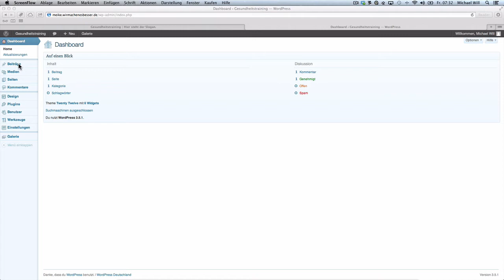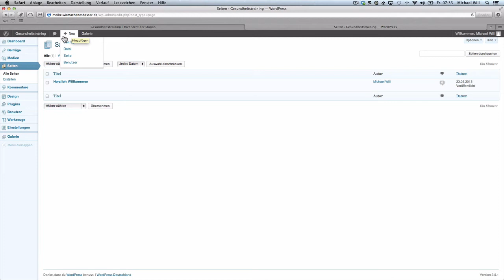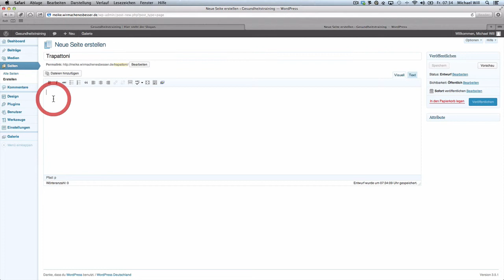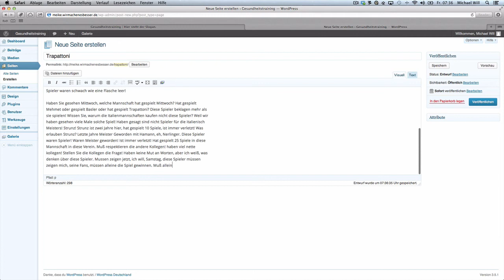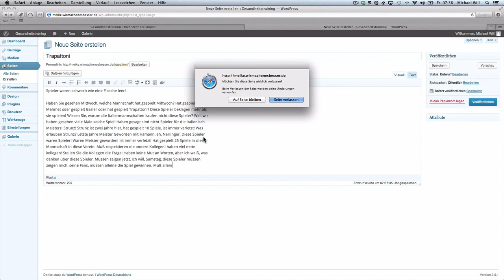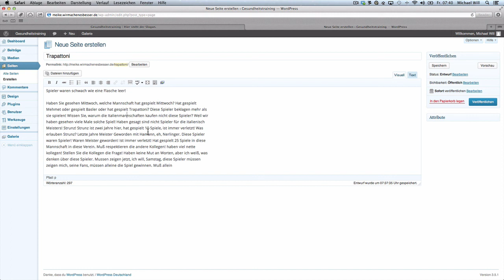Wordpress für Redakteure - Tutorial 2 - Teil 1: Seiten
In diesen Videos bietet die Werbeagentur Sitekick ihren Kunden - und auch allen anderen interessierten Wordpress-Usern - eine Reihe von Tutorials an, die die Grundzüge der Administration einer Wordpress- Internetseite erklären sollen.

Lektion 2 dreht sich um die Seiten: was ist der Unterschied zwischen Seiten und Beiträgen, wie lege ich Seiten an, wie bearbeite ich deren Inhalte, wie lösche ich Seiten sowie allgemeine Tipps und Tricks.